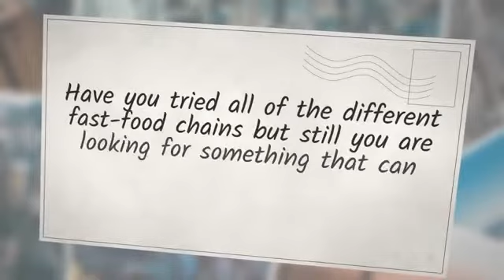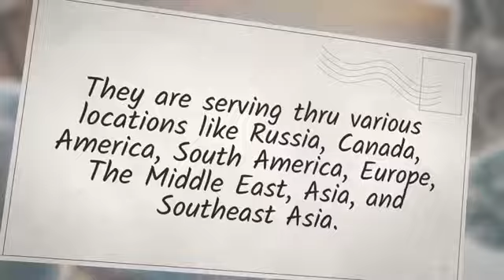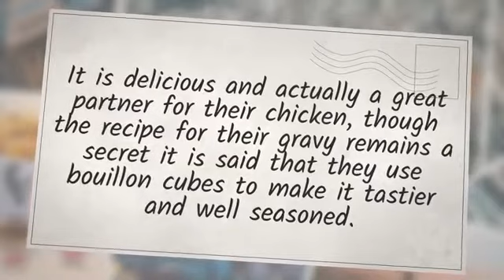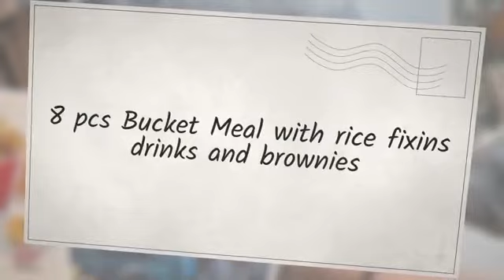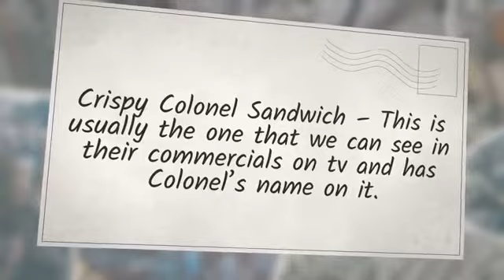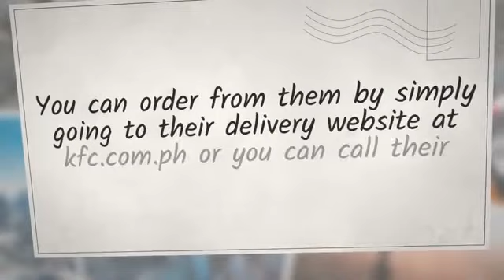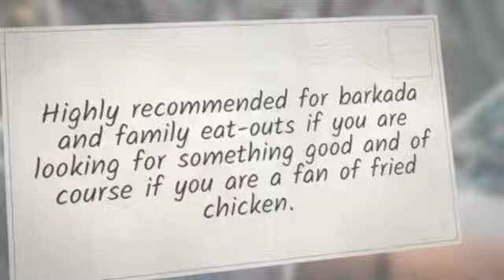KFC Menu Prices [Philippines Restaurant Menu]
KFC menu includes a variety of tasty fried chicken packages, burgers, wraps, and many more. Make sure to check the latest KFC menu price from the link above.